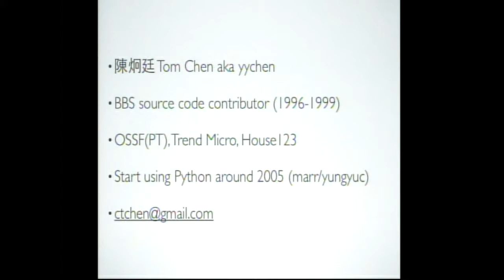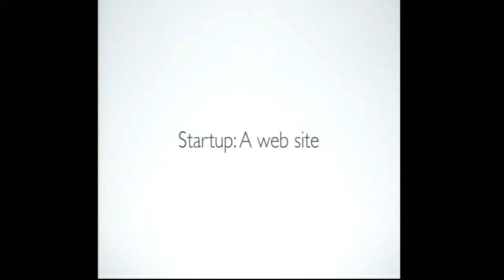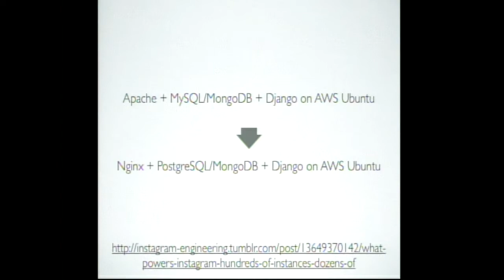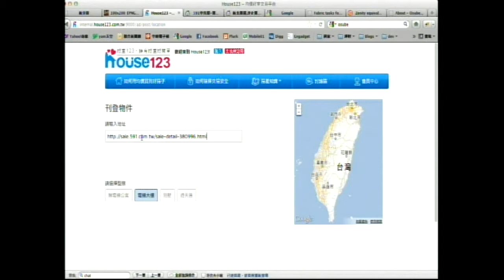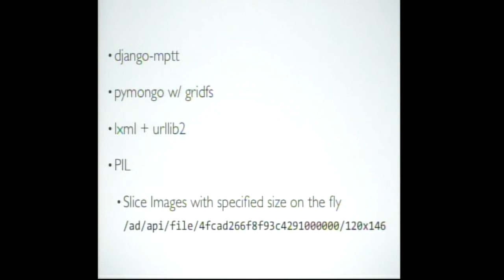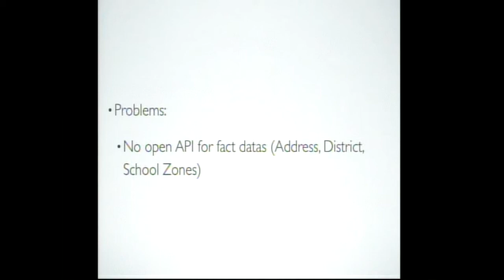[PyConTW 2012] Python and startup by 陳炯廷 (yychen)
陳炯廷 (yychen)

Also known as yychen. Participated BBS source code development during 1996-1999. Previously worked in Trend Micro, and now working in a startup "House123." Today's talk is a sharing about the experience of how we use python in our startup company.